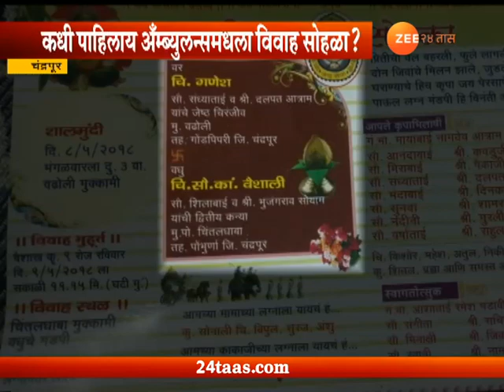चंद्रपूर | अॅम्बुलन्समध्ये पार पडला विवाह सोहळा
Chandrapur | Story Of Wedding In Ambulance